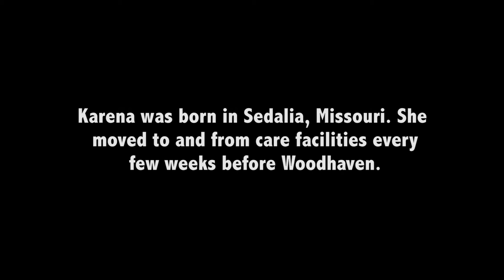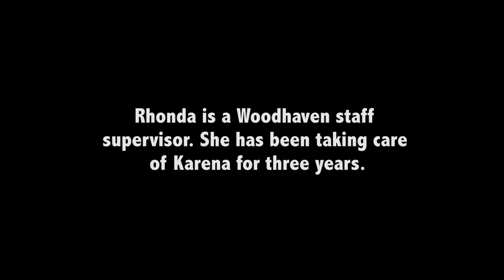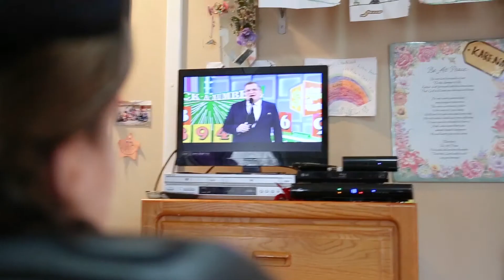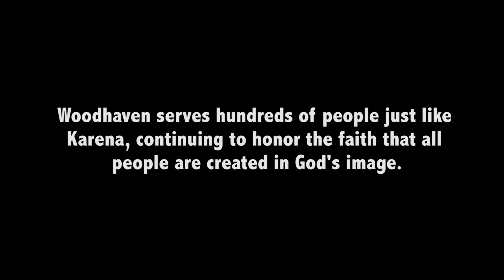Woodhaven: a place to belong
Karena Miller has been living at Woodhaven for the past 20 years. Miller lives with cerebral palsy and tried out multiple care facilities until finally finding Woodhaven. "I feel like I have a lot of independence, and my life is as normal as any other 39-year-old," Miller said. Video by Maoyan Wei.